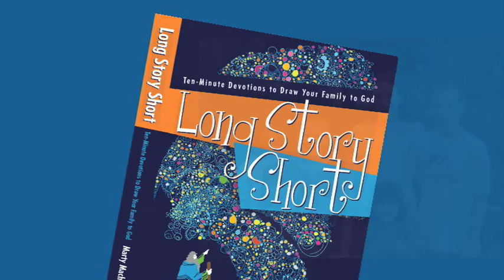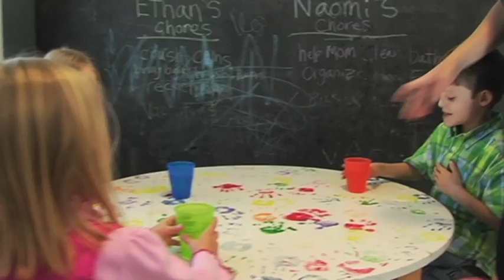LONG STORY SHORT by MARTY MACHOWSKI - New Growth Press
This easy-to-use family devotional, in just ten minutes a day, five days a week, empowers parents to pass on the most valuable treasure--the gospel of grace expressed in Old Testament stories.
Video promo by Craig Claudin